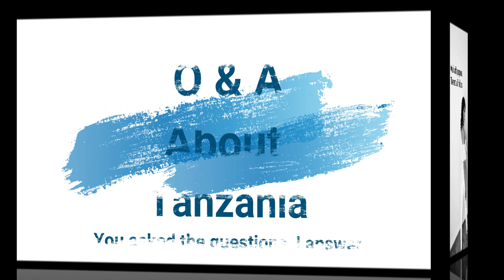Q&A about Tanzania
My apologies for the 2 misspelled words ) satellite and reliable
Hello beautiful Ebonites! You asked and I answered. For more insight don't forget to check out these videos on my channel

Complete the Client Survey under Initiate Services tab and a member from my team will respond in 24 hours or less. Asante !